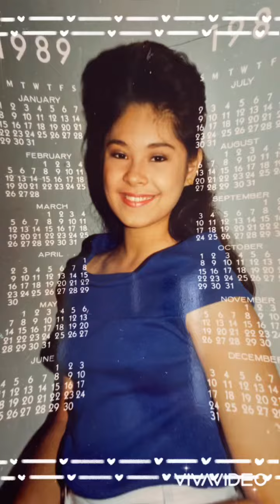Photo memories of one of the best love teams: Sheryl Cruz and Romnick Sarmenta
Romnick and Sheryl — their kilig remains unparalleled! Their chemistry was brilliant, and it continues to captivate fans even after 3 decades